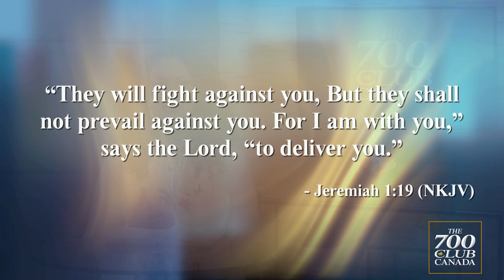God's Promises| Being An Overcomer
Shaunna shares about a time when she went from feeling overwhelmed to feeling like an overcomer.